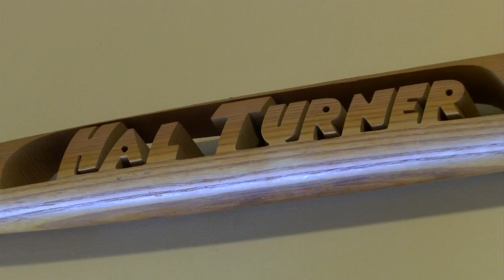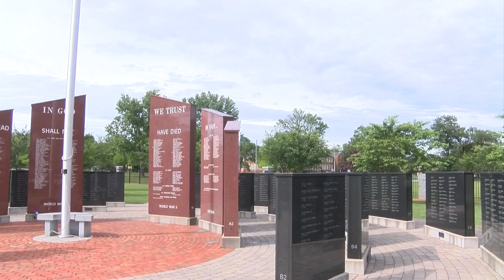Police: Two recent American flags thefts in Johnson City could be connected